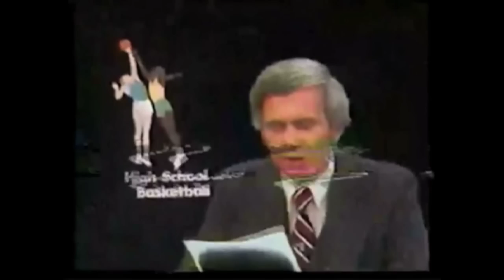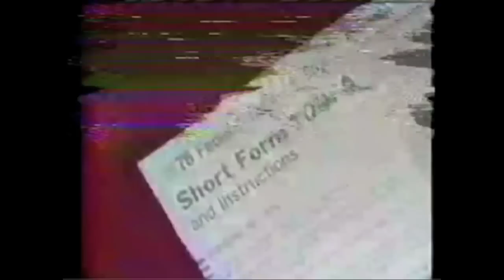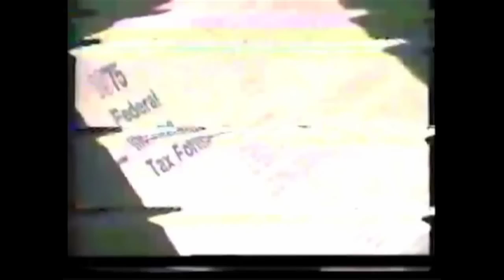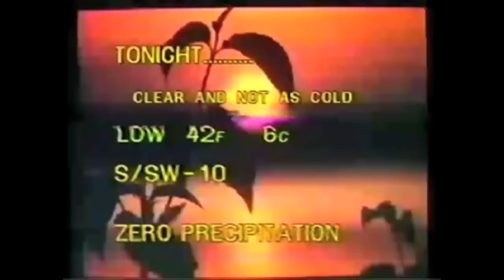WRAL-TV: "Action News 5" (March 9, 1977)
This is a nearly complete 11 p.m. newscast from March 9, 1977.  The recording I received was fast-forwarded through sports.   Using my editing software, I slowed it down as best I could.  The audio is intelligible.  Unfortunately, the video in that section is fair at best.

Charlie Gaddy anchors.  Bob DeBardelaben does the weather and Nick Pond anchors sports.